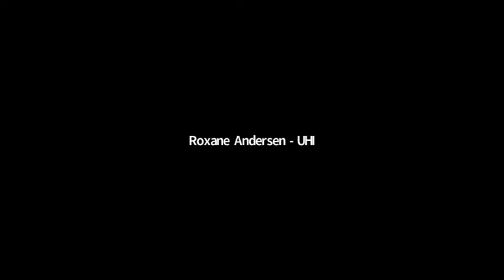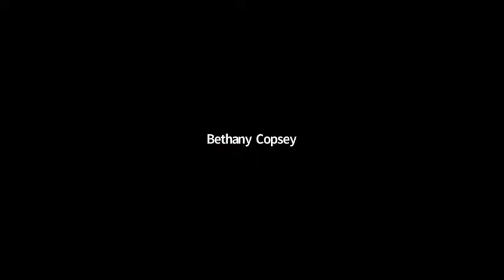Bog Tales: Full event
As part of our SAGES Stories event series, researchers from across Scotland participated in storytelling workshops to learn how to create modern myths inspired by their science.
Each of these tales is performed by the author, and premiered at our Bog Tales event on 25th July.